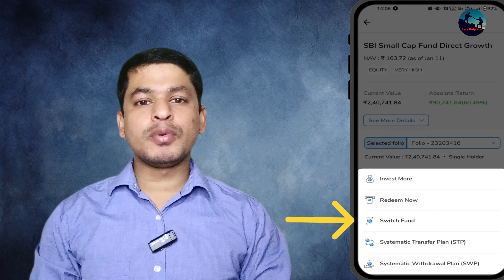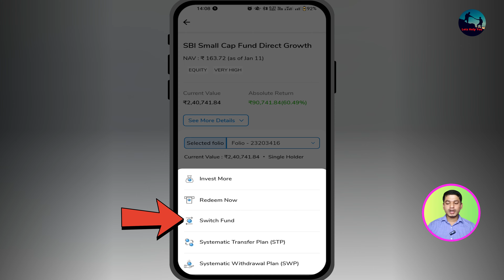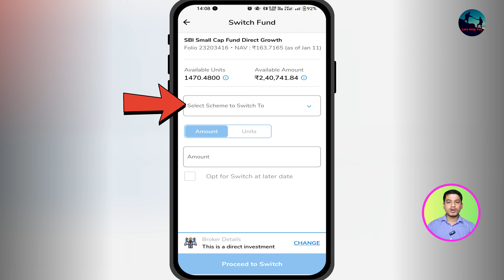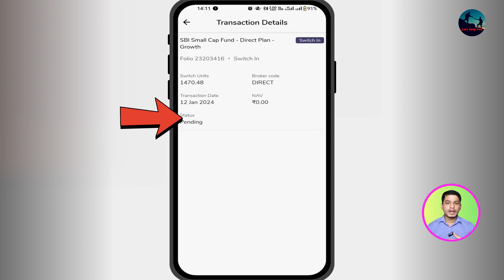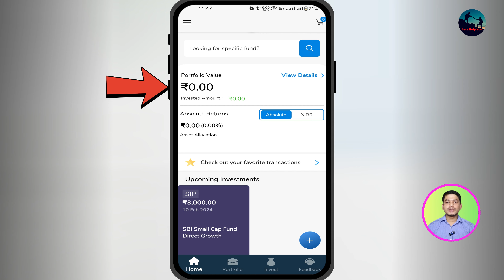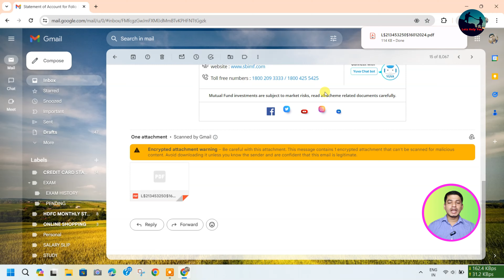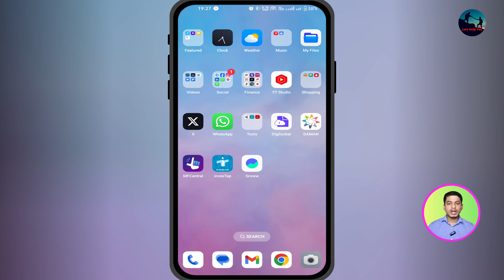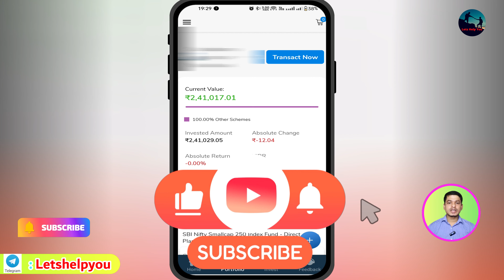How to Switch SBI Mutual Fund Online | How to Switch Regular Fund to Direct Fund - SBI Mutual Fund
Topic : How to Switch SBI Mutual Fund Online | How to Switch Regular Fund to Direct Fund - SBI Mutual Fund

Friends in this video , you will learn about " How to Switch SBI Mutual Fund Online | How to Switch Regular Fund to Direct Fund - SBI Mutual Fund " . For any reason if you want to switch your mutual fund either regular to direct or direct fund to any other fund using sbi investap app, then this video is for you. Here i have explained all the details which you should know before switching from one fund to another. If you have any doubt , comment me.

How to Change Primary Bank Account in Groww App | How to Add Multiple Bank Account in Groww

How to Cancel SIP and Withdraw Money in Groww | How to stop sip in Groww | SIP kaise band kare groww

SBI Mutual Fund OTM Registration Using Debit Card | How to register OTM in SBI Mutual Fund

SBI Mutual Fund Registration & Folio Creation for New User | How to Create Folio in SBI Mutual Fund

How to Increase SBI Mutual Fund SIP Amount Using Investap App | SBI Mutual Fund SIP Amount Modify

How to Register and Use MF Central Mutual Fund App | How to Manage All Mutual Fund in One App

How to Increase Sip Amount in Mirae Asset Mutual Fund | How to modify sip amount in Mirae Asset

How to Open Demat Account in Paytm Money Free | How to Open Account in Paytm Money Free

HDFC RD Account Opening Online | How to Open RD (Recurring Deposit) in HDFC Bank Online 2023

HDFC Jumbo Loan on Credit Card 2024 | HDFC Personal Loan against Credit Card | HDFC Personal Loan

How to manage all mutual funds at one place | How to see all mutual at one place Free | Mycams App

How to Use SBI Mutual Fund Investap | How to Invest in SBI Mutual Fund through Investap app

How to register Mutual Funds KYC Online | KYC For Mutual Funds | E-KYC for Mutual funds (Part-2)

Content :
How to Switch SBI Mutual Fund Online
how to change regular to direct mutual fund in sbi
how to switch regular to direct mutual fund in sbi
sbi mutual fund switch online using investap
how to switch fund in investap
sbi mutual fund switch online
sbi mutual fund regular to direct change
how to switch one mutual fund to another online
how to change one mutual fund to another
sbi investap app,mutual fund switch process
how to switch mutual fund in investap